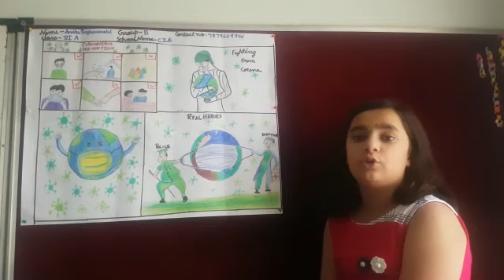CIA TALENT HUNT Participant - Avika Raghuvanshi